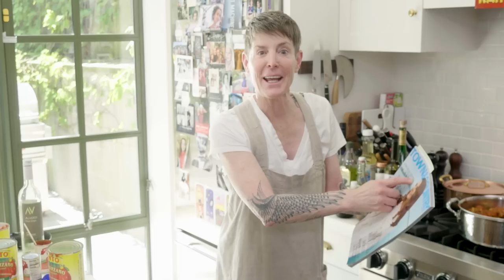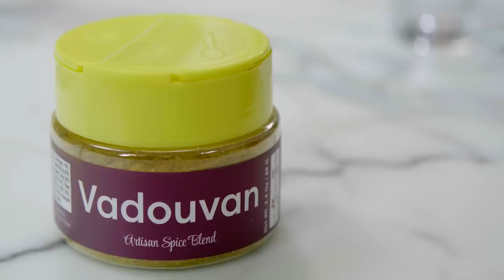Curry Dinner: Dinner Party Tonight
Get ready for a beautiful summer evening supper!! Learn how to make a fabulous chicken curry inspired by the northern region of India! Accompany this crowd-pleasing dish with fragrant rice, mango-apple chutney, and an iceberg wedge with homemade french dressing. For dessert Randy shows you the perfect make-ahead summer treat with a recipe for icebox sugar cookies and lemon buttermilk sorbet!

Warning: Someone may fall in love with you after eating this meal!!

MENU:
Chicken Curry and Rice
Mango Chutney
Iceberg Wedge with French Dressing
Icebox Sugar Cookies
Lemon Buttermilk Sorbet

TIMELINE:
3:14 Make Lemon Buttermilk Sorbet
10:30 Make Ice Box Sugar Cookies
19:12 Make Chicken Curry
34:26 Make Mango Chutney
43:54 Make Iceberg Wedge with French Dressing
49:15 How to Serve